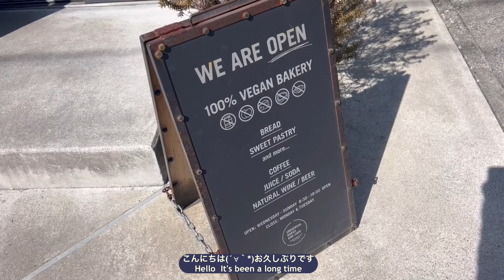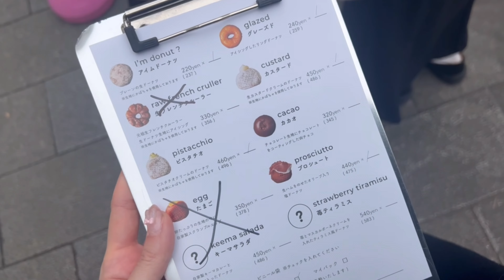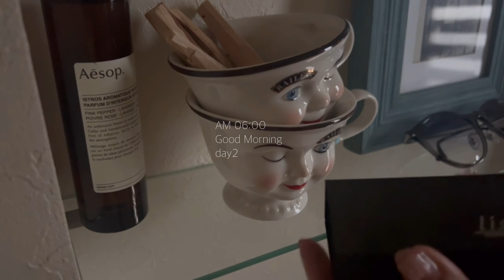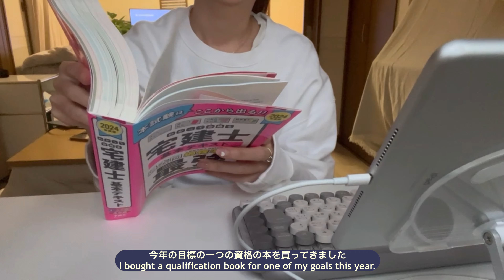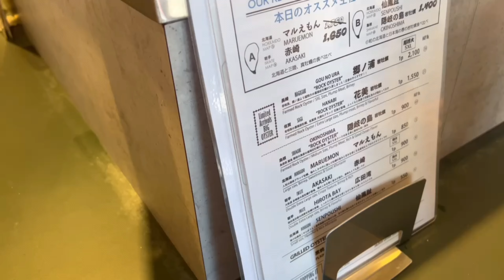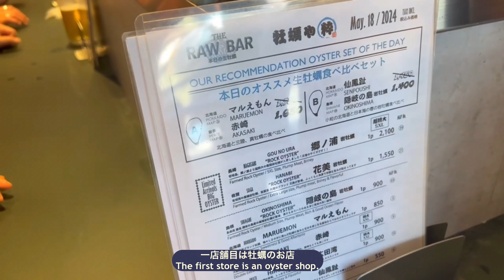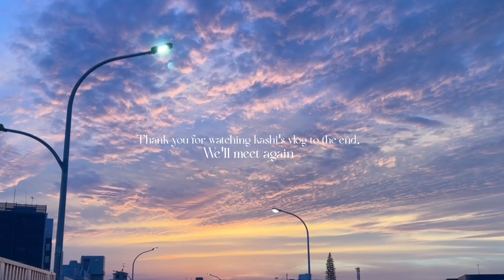Sub【closet make over】休日の数日間vlog.30代OL/千客万来/dailyvlog/クローゼットを整理するよ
Hello.!!

お久しぶりです、kashiです🥹

久しぶりのvlogで緊張しています…
休日の数日間をまとめてみました！

また見に来て頂けたら嬉しいです♡

I'm nervous about the vlog after a long time...
I tried to summarize a few days of holidays!
I would be happy if you could come and see it again♡

Chapter
00:00-opening
00:25-1day-cafe/shopping
02:25-2day-Study time
04:53-cleaning＆IKEA
07:24-closet make over
08:48-3day-Strawberry picking＆cafe
10:12-4day-千客万来
13:02-Fran Fran
15:06-Self-color